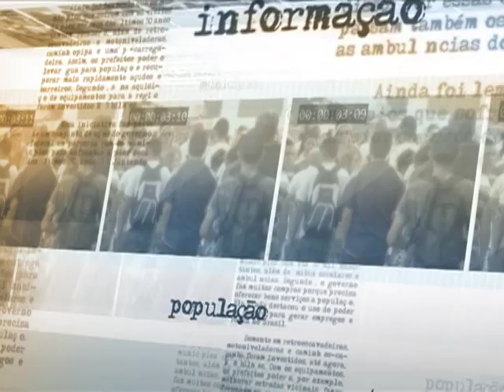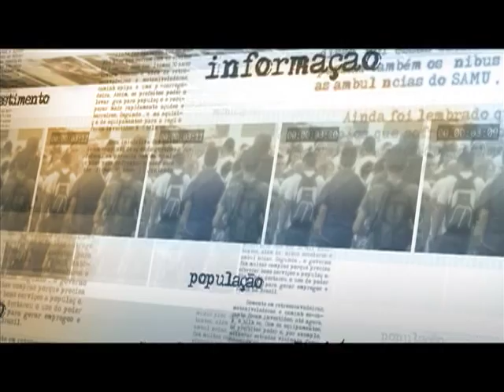Brasil atrai investimentos superiores a R$ 1 bilhão para a produção de biofármacos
DIRETO DA FONTE - 07.11.13: Um acordo entre a multinacional Merck Serono e a Bionovis intermediado pelo Ministério da Saúde vai impulsionar as Parcerias para o Desenvolvimento Produtivo (PDP) em andamento com o governo federal para a produção nacional de biofármacos. A entrada da Merck Serono na parceria viabiliza a construção da fábrica que produzirá seis medicamentos biológicos a partir de 2014. A parceria atual prevê investimento de R$ 500 milhões para construção, desenvolvimento de produtos e transferências tecnológicas. A Bionovis pretende investir R$ 1 bilhão na produção de medicamentos biológicos no Brasil nos próximos cinco anos.